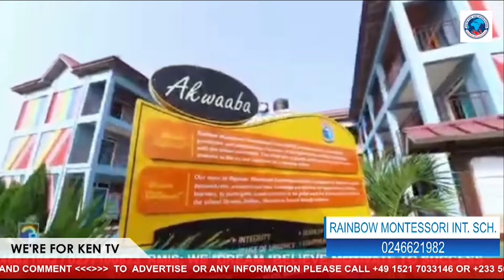BREAK! Angry NPP Youth In Kumasi Clash Wontumi Over Napo Reconciliation